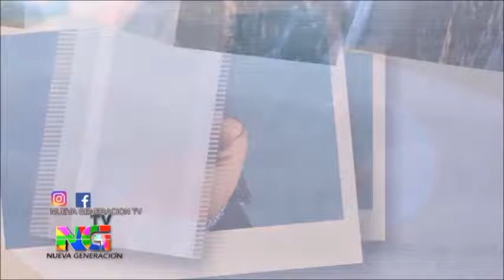Día de la suegra 26/10/2019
Conversamos con el público sobre el Día de la suegra.